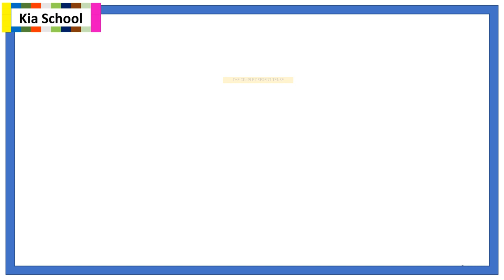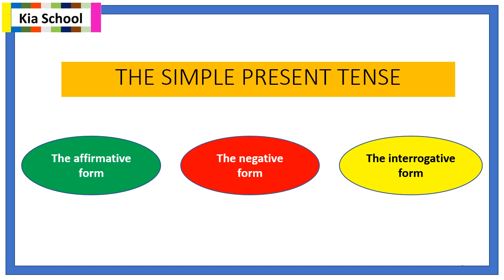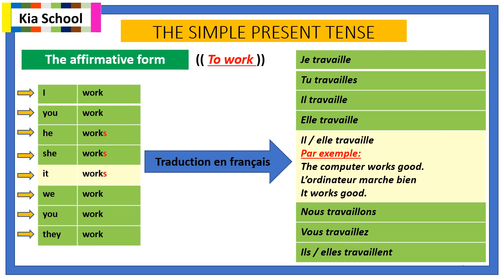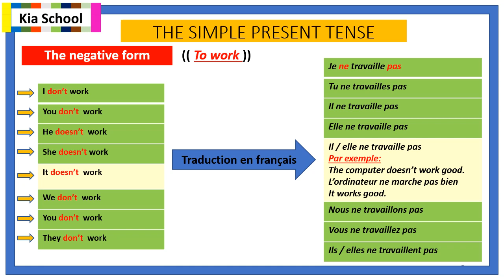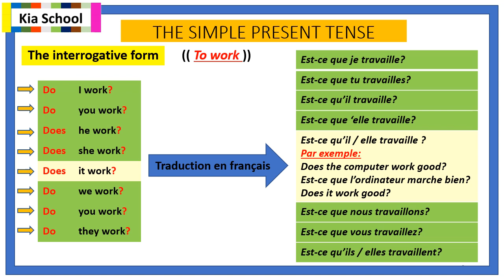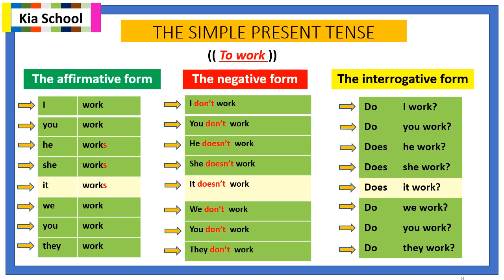شرح متى نستعمل هذا الزمن the present simple tense affirmative negative and interrogative forms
Connaitre et savoir les trois formes de (( The simple present simple ))
The Present Simple Tense Negative and Interrogative Form | English Grammar for Beginners (A1)
Learn how to write sentences in the present simple tense negative and interrogative forms in this beginner English grammar lesson
Relative Pronouns in English - Les pronoms relatifs en anglais, who whose whom where which ...A1/A2C
Comment utiliser le comparatif en anglais (supériorité) - cours d'anglais bien adapté
La définition du prétérit -- Prononciation du -ED final au prétérit Le passé simple en anglais The Simple Past The preterit
La différence entre The Present Simple et The Present Continuous
Vocabulary - The house - Vocabulaire en anglais - la maison en anglais
1st part - Connaître les professions en anglais - Jobs in English
must et mustn't en anglais - ce qu'il faut faire et ce qu'il ne faut pas faire
MUST ET MUSTN'T sont utilisés pour dire ce que l'on doit faire (MUST) et ce que l'on ne doit pas faire (MUSTN'T) à l'école par exemple.
Chapter 3 and 4 and 5 The adventures of Tom Sawyer
English stories, learn English by reading books, stories and novels
Relative Pronouns in English ... Les pronoms relatifs en anglais
Pronoms relatifs who, whom, which, whose, where, when
Comment utiliser les connecteurs logiques en anglais ?
Les mots de liaison en anglais ou connecteurs logiques
Nourrir son expression en anglais
Cours d'anglais - La différence entre will et be going to - Will or Be going to - futur en anglais
Les expressions idiomatiques en anglais – an idiomatic expressions in English

les pronoms personnels en anglais - the personal pronouns in english
The present perfect tense in English, le present parfait en anglais, The preterit in English
Cours d’anglais – Les phrasal verbs -The Phrasal Verbs in English –
Learn English
The vegetables in English – Les légumes en anglais
The fruits in English – Les fruits en anglais
The means of transportation in English vocabulary les moyens de transport en anglais
apprendre anglais facilement, vocabulaire d'apprentissage d'anglais
Quantifieurs : Some / Any / No Avec des noms indénombrables et dénombrables Avec des noms indénombrables : some any no expriment l’idée D’une certaine quantité de.
des noms dénombrables : some any no
On utilise some, any, no pour former des pronoms indéfinis qui suivent les mêmes règles.
Pronoms indefinis Mots composés avec some, any no et every
Des pronoms composés peuvent être formés à partir de some, any, no et every : Some/ thing / one / body / where ex :There is someone in the garage Any / thing / one / body / where ex : Is there anything to eat? No / thing / one / body / where ex : Nobody came Every / thing / one / body / where ex : Everything is perfect ! Cours d'anglais - La différence entre since ou bien for The past perfect continuous in english Qu’est-ce que le plus-que-parfait progressif ?
 Le past perfect continuous
Simple Present Tense, explication en français - The Simple Present - The Affirmative, negative, interrogative forms. The use and spelling of the third person singular The Paasive Voice in English
Vocabulaire sur les habits, les vêtements et quelques accessoires en anglais...
Vêtements en anglais pour les enfants
Sur ma chaine de Youtube, vous allez trouvez ce qu’il vous faut :
The present simple tense : la définition, la forme affirmative, négative et interrogative, la troisième personne singulier, quand utiliser le present simple en anglais Reporting verb, The affirmative fom en anglais, The simple present, simple present tense, les formes affirmatives et négatives en anglais, quand utiliser simple present en anglais, when we use simple present, le résumé de comparatif de supériorité,
English stories,
Je remercie beaucoup :
English sing sing
English singsing
Sara English
Sara english Simo with english
english singsing miloudi
kia school
film action
film action 2024
anglais pour débutant
anglais bdarija
anglais conversation
anglais pour les petit
anglais 2 bac
anglais tronc commun
anglais avec iliass
anglais avec un anglophone
anglais avec mourad
anglais avec asma
anglais avec nouma
anglais avec morad
anglais avec pierre
anglais avec safae
سبيكطاكل يسار ولد الناس 2024
Yassar lemghari I يسار لمغاري